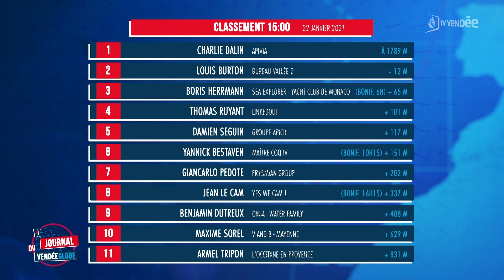Vendée Globe : le journal du 22 janvier 2021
A 5 jours du dénouement, un trio se détache légèrement en tête. Option payante pour Louis Burton, des poursuivants à l'attaque et une voie d'eau pour Stéphane Le Diraison.